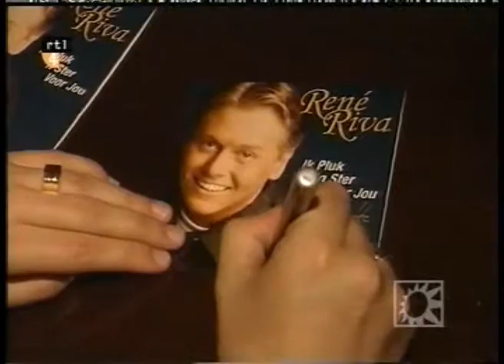René Riva en Willeke Alberti bij RTL Boulevard 2005.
René Riva te gast bij RTL boulevard.
Opgenomen 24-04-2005 en uitgezonden op 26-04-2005